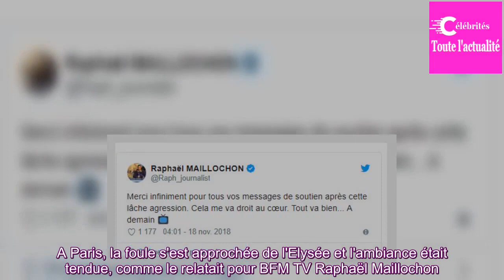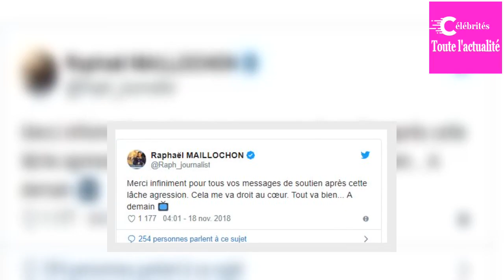Agressé en plein direct, le journaliste de BFM TV Raphaël Maillochon forcé d'interrompre son duplex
Des dizaines de milliers de citoyens en colère (plus de 280 000 selon le ministère de l'Intérieur) bloquaient les routes de France pour manifester leur ras-le-bol ce samedi 17 novembre. Des manifestations qui ont parfois viré au drame, avec une personne tuée en Savoie et plus de 400 blessés recensés...